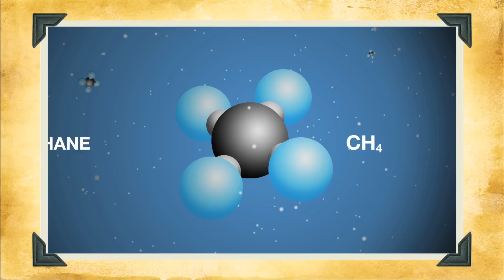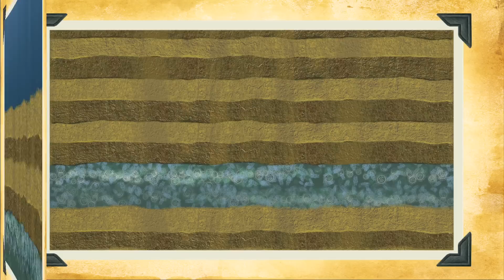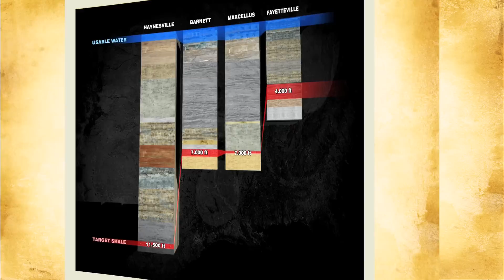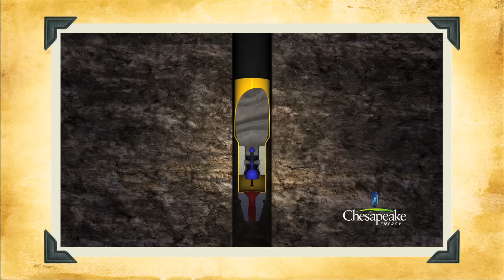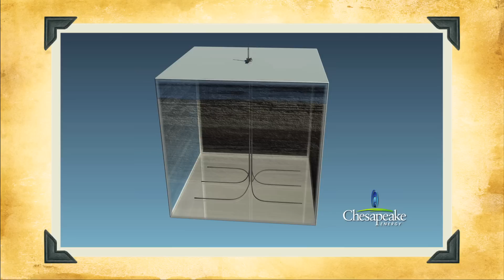A History of Natural Gas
Natural gas has enormous potential as a versatile energy source. While it's had a history of powering electric generators and heating stove tops, natural gas is growing in use as an efficient fuel that also powers cars and trucks. But what exactly is natural gas? Watch this video to learn more about the history of this clean, affordable, abundant, American fuel and the high-tech process used to retrieve it.